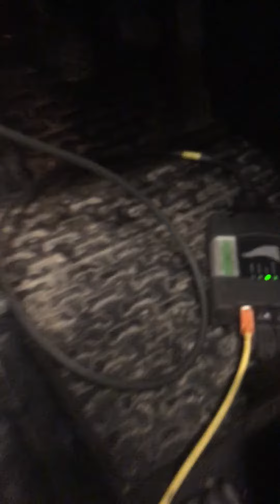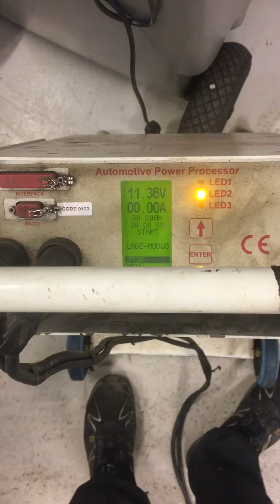How to program Bmw e83 X3